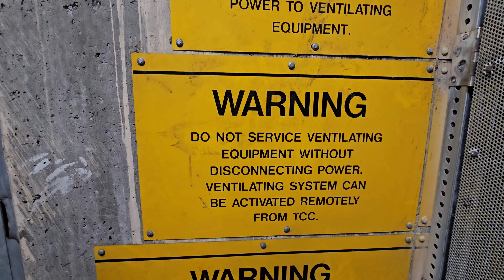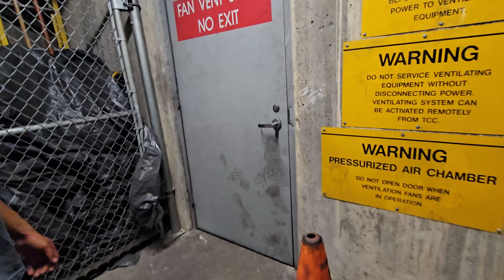KNOX/HENDERSON Dallas Dart Station Exploration